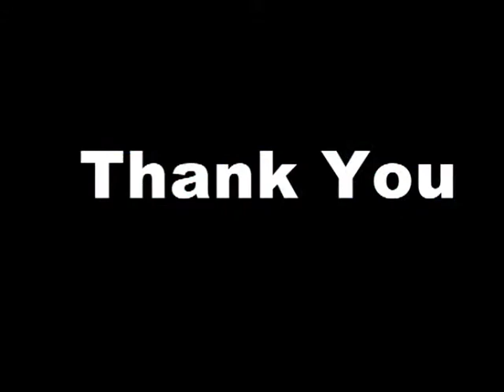PASSION ' 15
Annual Day Celebrations - 2015

Nandha Central School (Main Campus ).